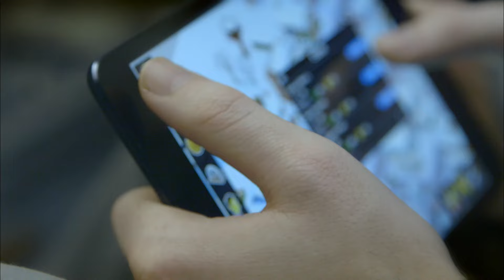Wasting Away | The Island with Bear Grylls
After a broken hand, another missed meal and a failed hunting trip, the consequences of the men's failures are becoming more apparent.
Contains Content from The Island with Bear Grylls Season 1 Episode 2.